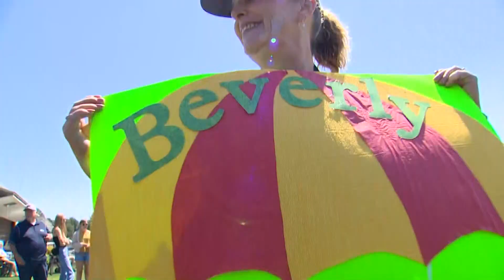94-year-old Seattle woman skydives to celebrate best friend's birthday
Ninety-four-year-old Beverly Witte, a resident at Cogir Senior Living in Queen Anne, took to the skies in Snohomish to skydive for her best friend’s birthday.